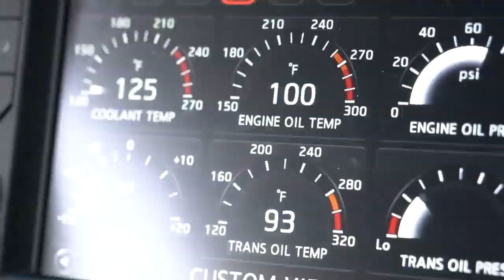DRIVING MY 1000HP GTR TO FIRST DAY OF HIGH SCHOOL!